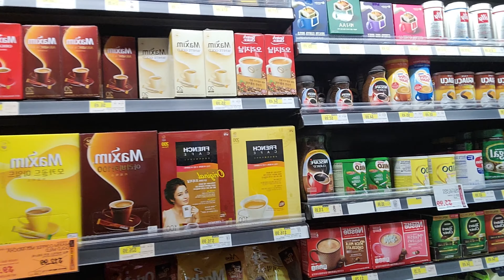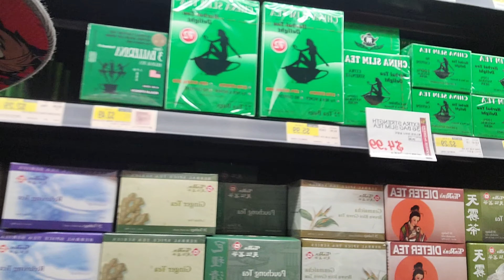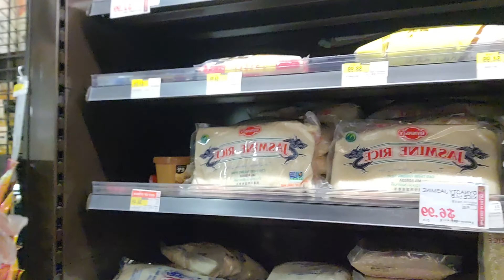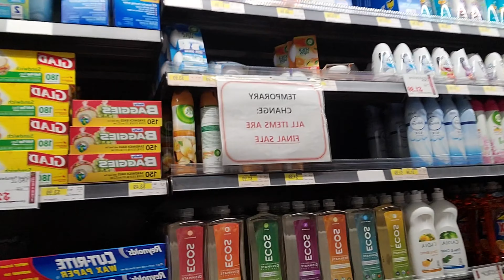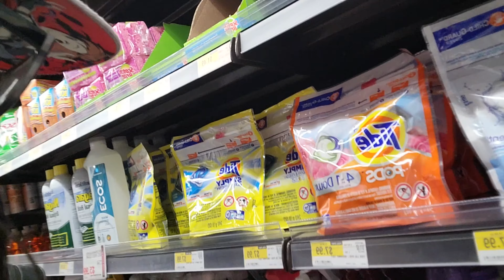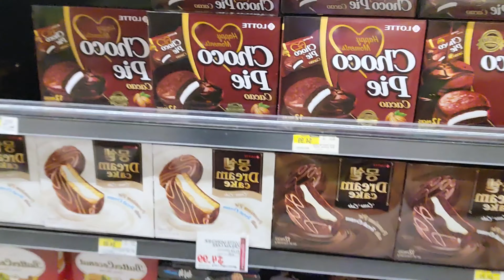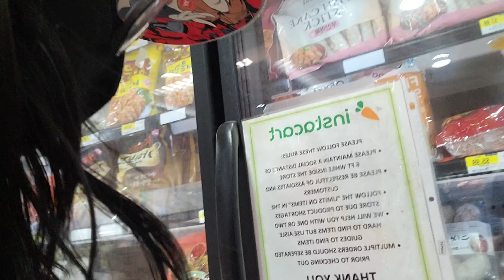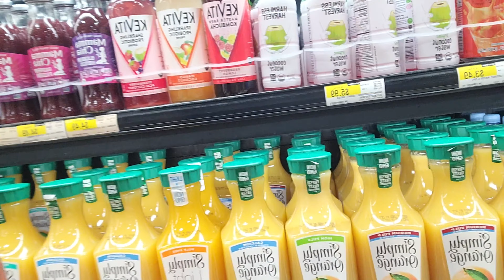Fun times at Hmart | What to buy?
Just having fun at H-mart with my friend. I wanted to be a comedian once but I guess I can try again!! Hahahaha